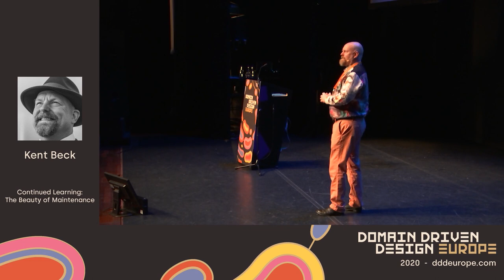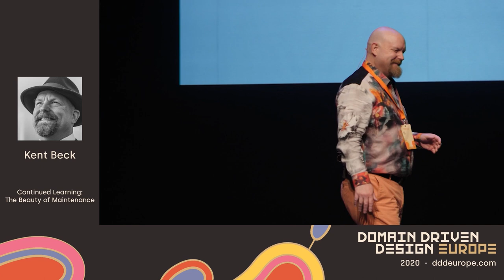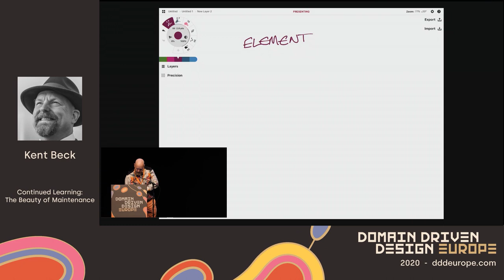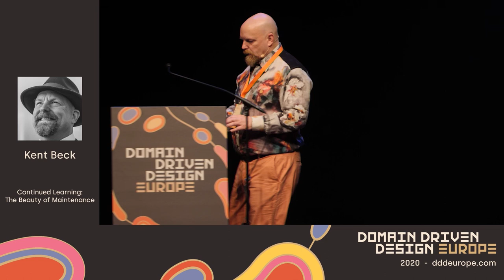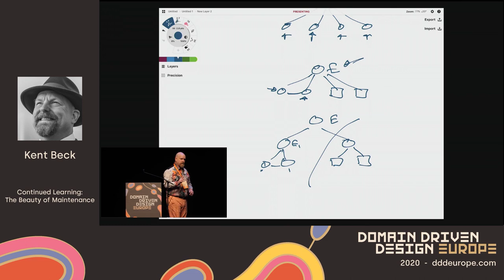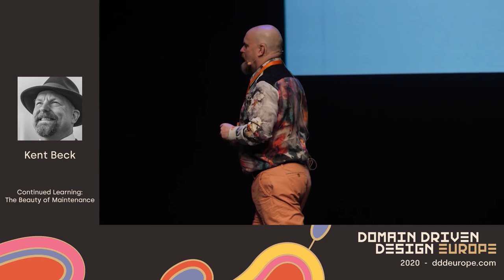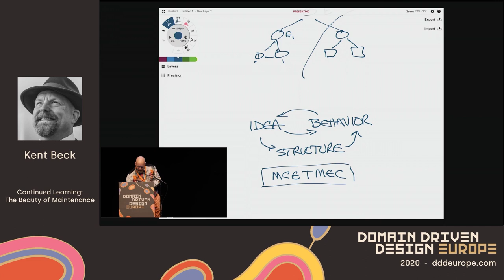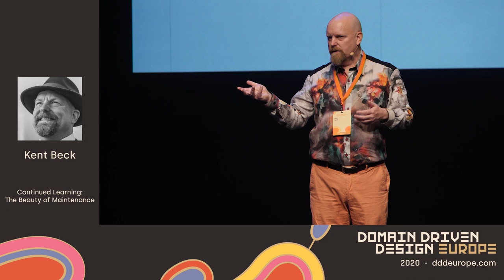Continued Learning: The Beauty of Maintenance - Kent Beck - DDD Europe 2020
Kent consistently challenges software engineering dogma, promoting ideas like patterns, test-driven development, and Extreme Programming.